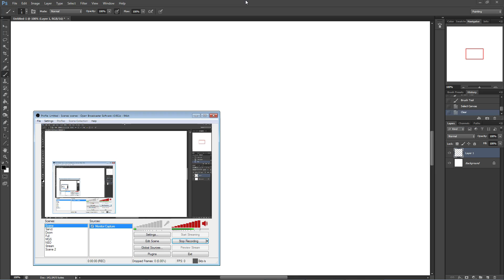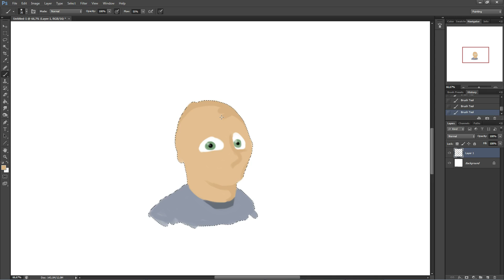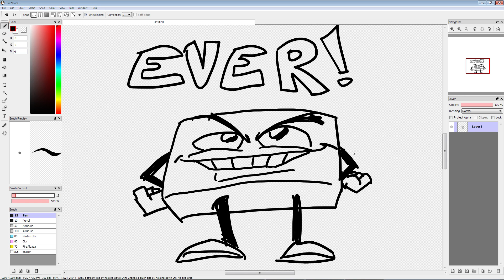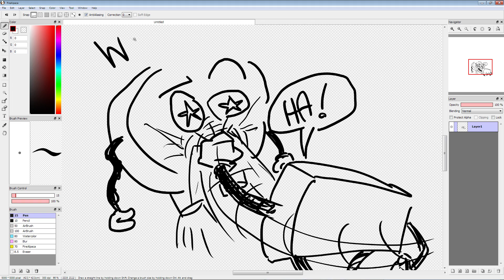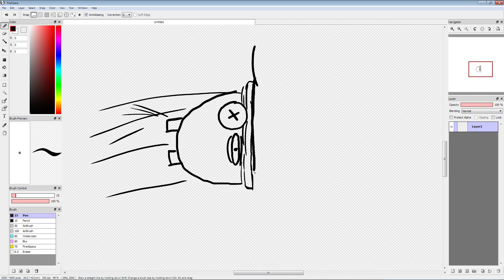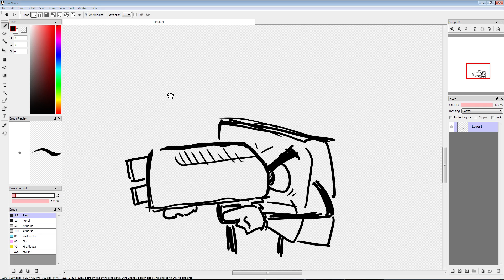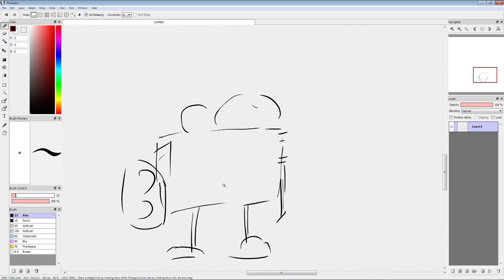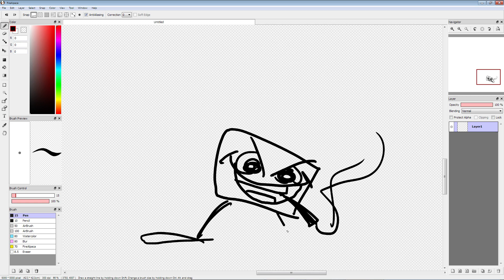The Lines.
I lost my ability (patience) to use colors. So let's have a square adventure instead. Starts at 12:55.
C for consistency? I don't think so.